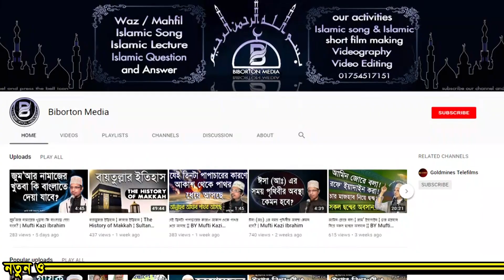এক রাতেই আল্লাহর প্রিয় বান্দা হতে পারেন | হযরত মাওলানা সুলতান মাহমুদ খাঁন | Sultan Mahmud Khan